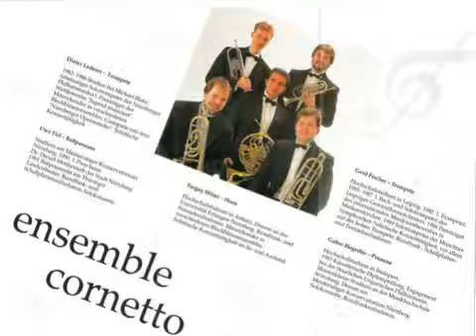Turgay Hilmi Ensemble Cornetto PEZELIUS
PEZELIUS Ensemble Cornetto Gerd Fisher & Dieter Lederer ( Trompete ) Turgay Hilmi ( Horn ) Gabor Hegedüs ( Posaune ) Uwe Fierl ( Baßposaune )